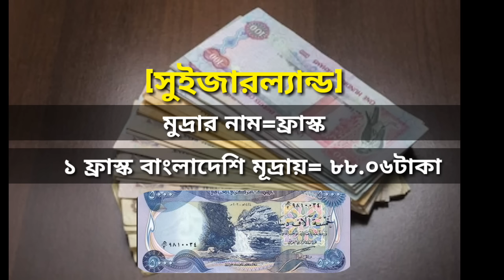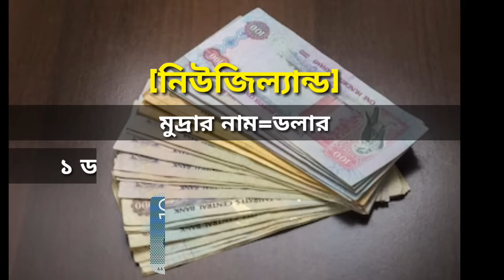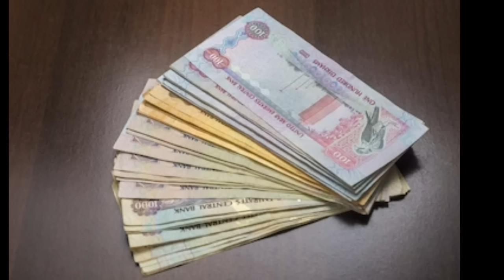দেখুন! বিভিন্ন দেশের ১ টাকা বাংলাদেশের কত টাকার সমান? world money rate vs Bangladeshi taka....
পৃথিবীর কোন দেশের মুদ্রার মান কত?What is the value of the currency of any country in the world?

*all Photo and information are collected from Google.